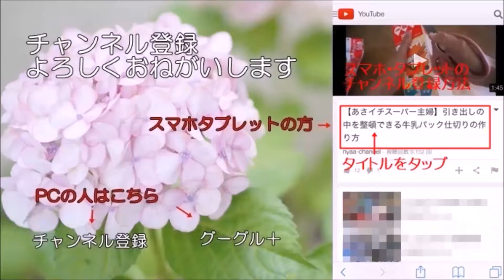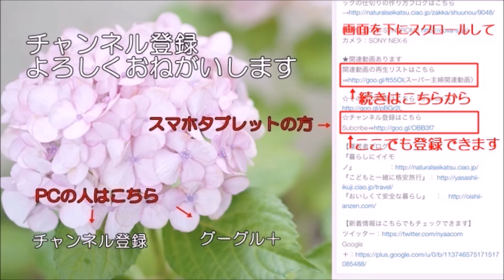歌声がかわいいキティちゃんのポップアップパーティ 2015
ユニバーサルワンダーランドで開催されるポップアップパーティ。キティちゃんバージョンです。10分ほどのショーですが衣装もポップアップ用のお星さま柄。

関連動画の再生リストはこちら⇒ (その他のUSJの動画）